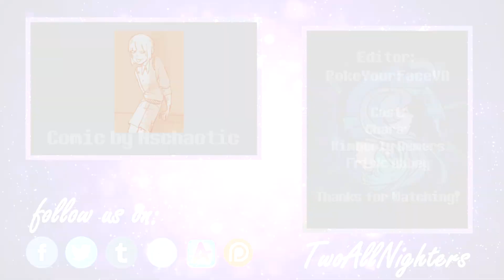Your Turn - Undertale Short Comic Dub